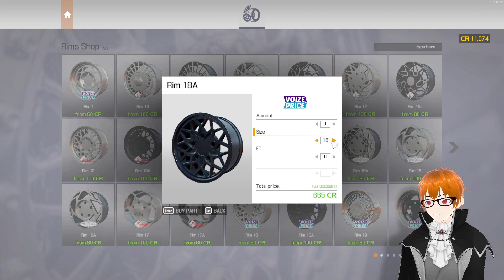Car Mechanic Sim 2021 walkthrough Episode 8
Car mechanic simulator 2021 walkthrough to level 50!
Music used- kyja streams-wrecked